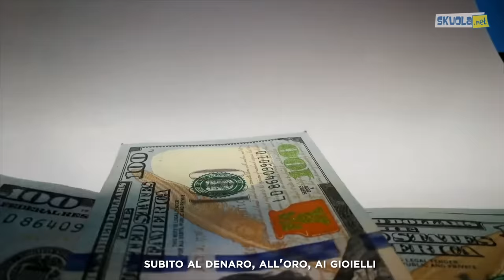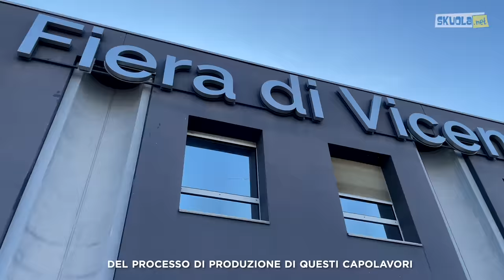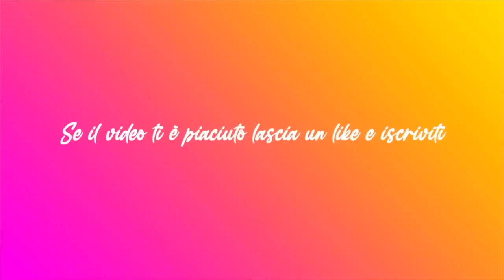Non è tutto oro… [Vlog Collaterale] - Nikolais w/ Confindustria Federorafi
Cos’è per te il “valore”? Per sviscerarne il significato, sono andato alla fiera di VicenzaOro per saperne di più su quello che è uno dei business più redditizi nel panorama italiano, un business da 9 miliardi solo nel 2021.
Con Skuola.net ci siamo tuffati nel mondo dell’oreficeria e del gioiello, scoprendo cosa vuol dire lavorare in questo settore e quali porte apre ai giovani!